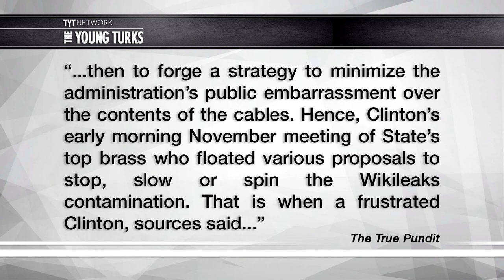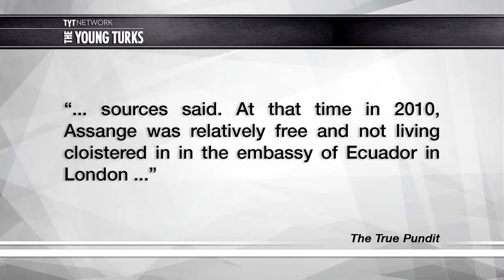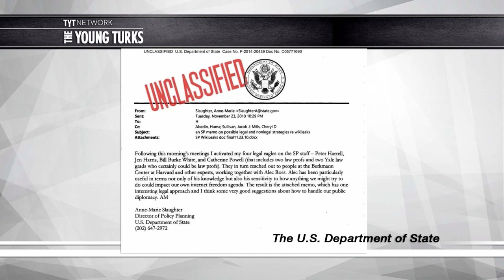Hillary On Droning Julian Assange: I Was Just Joking! Probably...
A blog called “True Pundit” said there were reports of Hillary Clinton asking why the government couldn’t just assassinate Julian Assange via drone strike. Hillary Clinton’s denial is less than convincing. Cenk Uygur, host of The Young Turks, breaks it down.

"At a press conference in Harrisburg on Tuesday, Hillary Clinton said she does not recall ever floating the idea of blowing up WikiLeaks founder Julian Assange with a drone strike, and if she ever had, it was a joke. Assange claims that she wasn't joking, citing online reports...

"I don’t recall any joke,” Clinton said Tuesday afternoon. “It would have been a joke, if it had been said, but I don’t recall that.”...

Hillary Clinton, eyes downcast, stammering: If I talked about droning Julian Assange, "it would have been a joke.””*